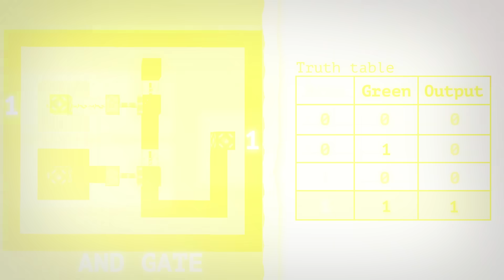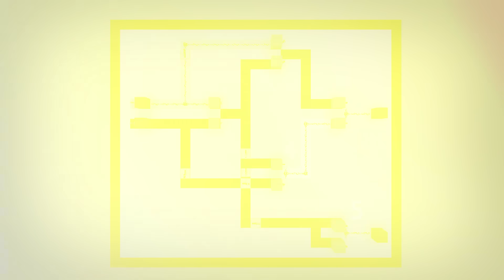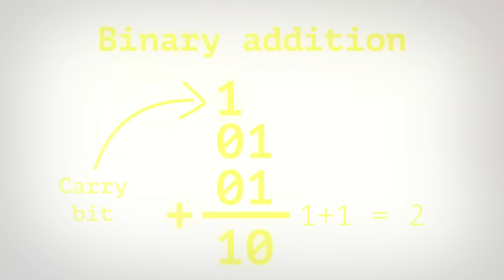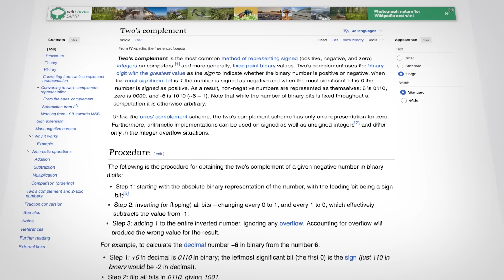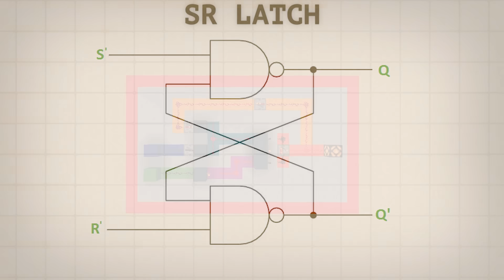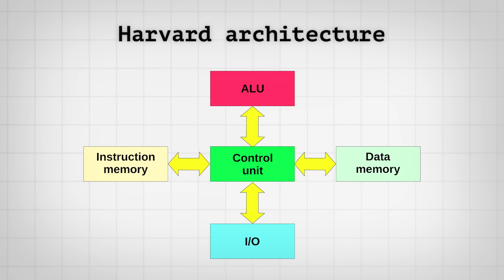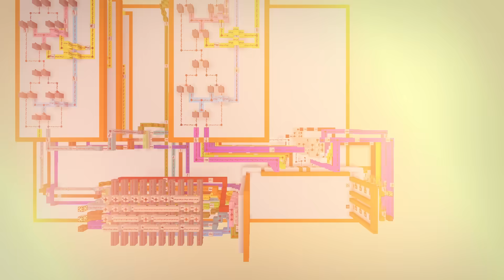Computer Architecture Explained With MINECRAFT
Minecraft's Redstone system is a very powerful tool that mimics the function of real electronic components. This makes it possible to create actual computers in Minecraft using only Redstone. In this video, I briefly explain the electrical engineering and computer science principles behind such inventions.

Some people have started impersonating me and reuploading my content on other platforms. These are my only official accounts: